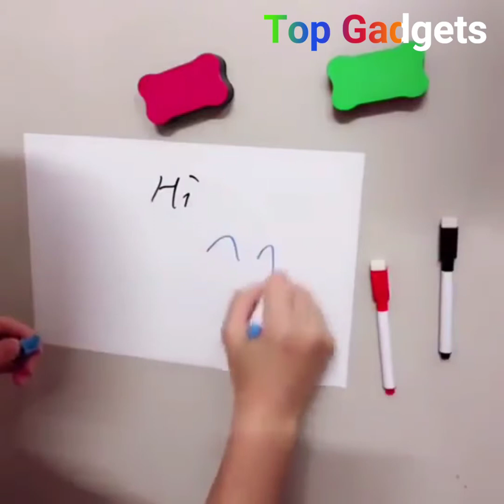New gadgets& versatile utensils for every🥰 makeup, appliances, smart home|| Top Gadgets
⏩ Video chapters⏪

Intro= 00:01

00:06=(1)-Baby egg raining bath toy

00:35= (2)- ASMR satisfying toys & slimes

00:46=( 3)- Mini dolls suitcase pink

1:06= (4)-Golden&black mix makeup brush washing machine for girls

1:07=(5)- pink makeup brushes washing machine for girls

1:35= (6)-Rock Doctor Stainless Steel Cleaner & Protectant – High Performance Chrome & Aluminum Cleaner, Protects & Shines – Smudge Resistant 24oz 1 Pack Spray Bottle

 1:50=(7)- Wall mount shower phone holder

1:75=(8)- Black color herb grinder

2:21=(9)- Dafrent type of car washing brushes

 2:28=(10)-Magnetic Meal Planning Whiteboard

3:09=(11)- Hands Free Portable Neck Fan, Rechargeable USB Personal Fan+powerbank

3:18=(12)- Mini popcorn maker

3:47= (13)- penguins ice on game for kids

4:04=(14)- cute raincoat

4:17= (15)- Cap-Gun funny bottle opener

4:24=(16)- Rattlesnake Jake - Get The Gold Before He Strikes! Game - Includes A Fun Colorful 24pc Puzzle by Goliath